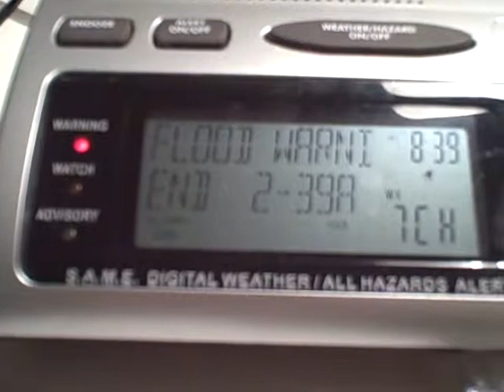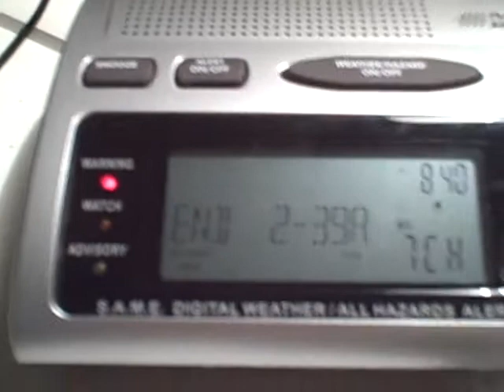Flood Warning (EAS #229)